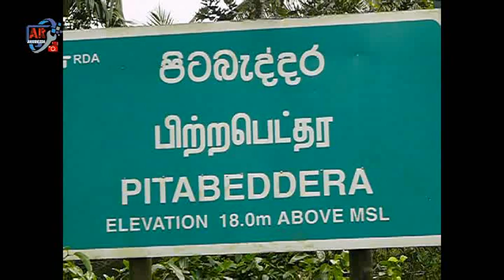මාතර, පිටබැද්දර පහුරුතොට පාලම අහිමිව ජනතාව අවදානම් ගමනක......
මාතර, පිටබැද්දර නිල්වලා ගග හරහා ඉදිකොට තිබූ පහුරුතොට පාලම 2017 ගංවතුර හේතුවෙන් විනාශව වසර පහකටත් අධික කාලයක් ගතව ඇතත් එය නැවත ඉදිකිරීමට බලධාරීන්ගේ අවධානය යොමු නොවීමෙන් ජනතාව මහත් අවදානමකට පත්ව ඇති අයුරු.